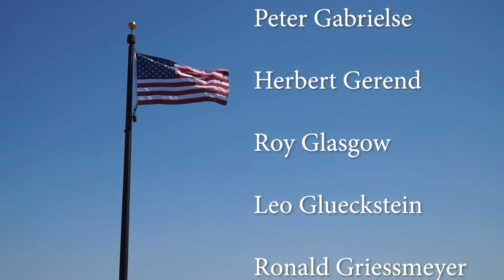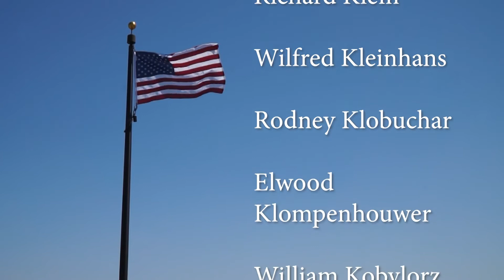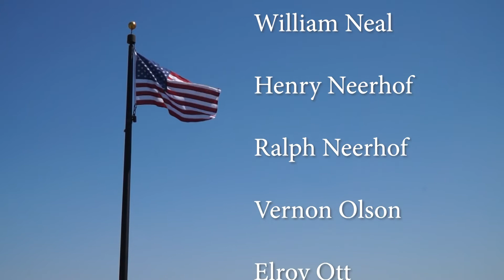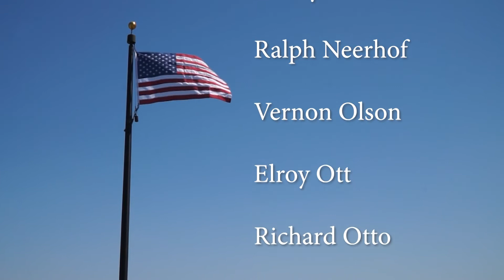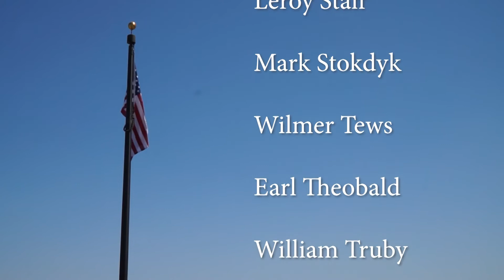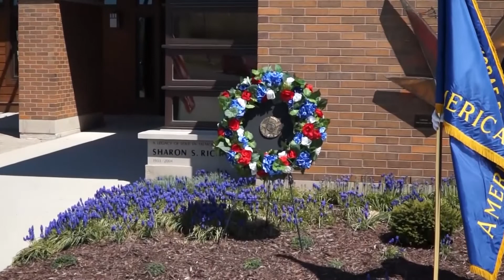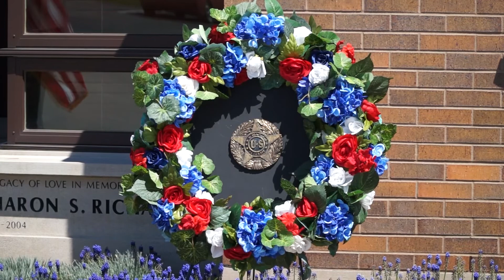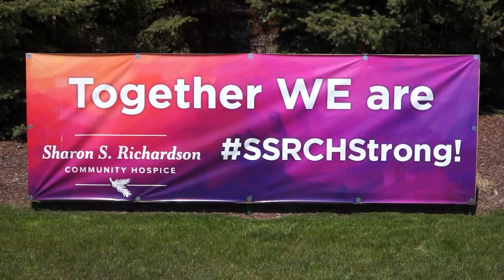Sharon S. Richardson Community Hospice - 2020 Memorial Wreath Laying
As our nation celebrates Memorial Day, Sharon S. Richardson Community Hospice recognizes and honors the brave men and women who have served this nation to protect our freedom and way of life.  We remember the reason our men and women served to protect our freedom and that of future generations.

We are humbled by their sacrifices, as we know they are great, and we commend their demonstrations of courage and strength that they have shown through the most difficult times.

Due to the current national situation with COVID-19, we are unable to host our traditional Memorial Day Wreath Laying Ceremony.  However, we are pleased to offer you a meaningful recognition of your loved one viewable online.